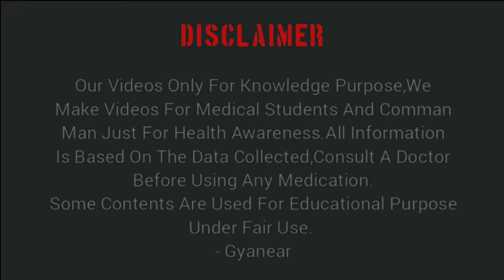मलेरिया में Lariago DS ओर Lumerex Tab कब दिया जाता है / Malaria Oral Allopathic Treatment